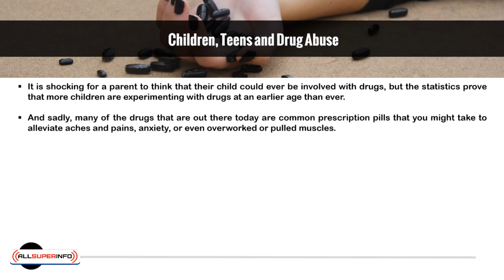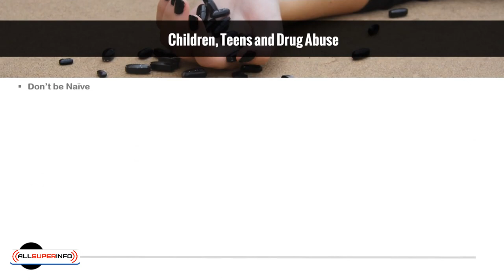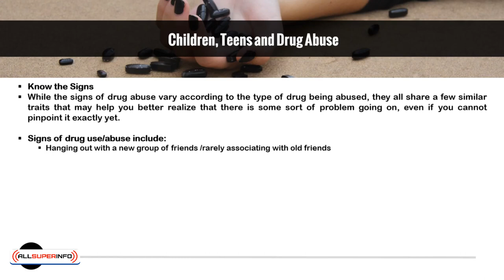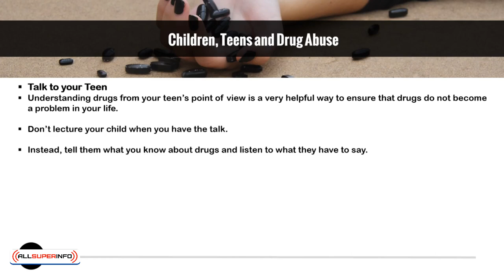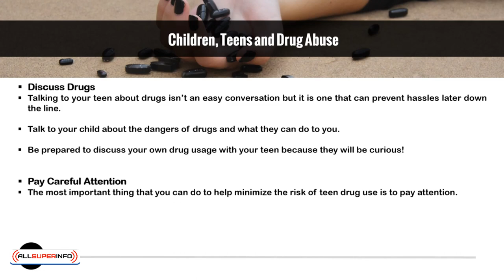9 Children, Teens, and Drug Abuse